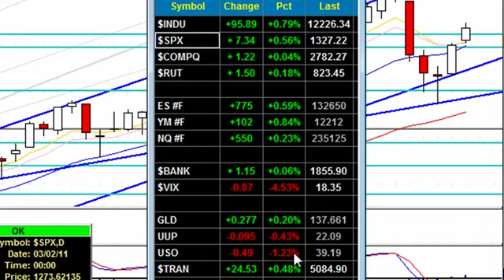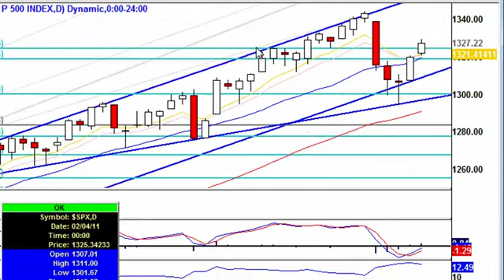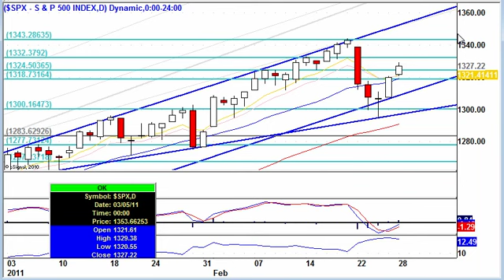Stock Market Technical Analysis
Markets end the day mainly bullish due to an unexpectedly positive report on U.S. manufacturing that restored confidence in the blue chips that were previously timid due to spiking energy prices in the prior week.